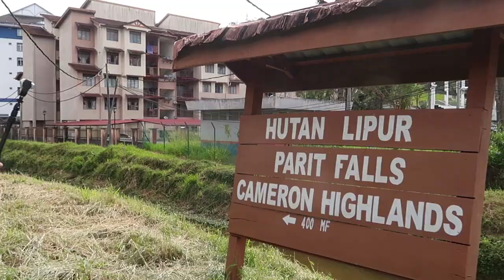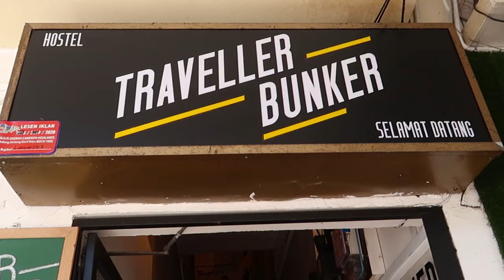Is this Britain ou Malaysia? Cameron Highlands